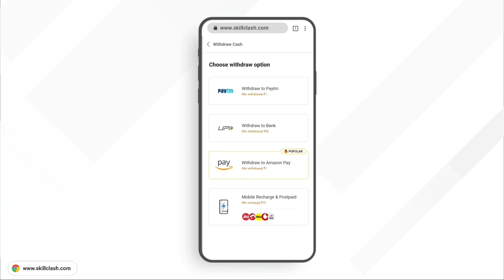😘 My New Device form YouTube Money 24 Sep 😘SAMSUNG,A7,A8,J4,J5,J6,J7,J9,J2,J3,J1,XMAX,XS,J3,J2,S4,S5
MY DEVICE. Poco F1//X2

MY MIC. EarPhone Zindaabaad

Game Name. 父KooBra๛ALi

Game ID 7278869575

1. My New Device form YouTube Money 24 Sep
2. My New Device Coming form YouTube Money 24 September
3. Koobra Ali New Device
4. Koobra Ali Noob Trolling Video
5. Mobile Lite Best funny videos